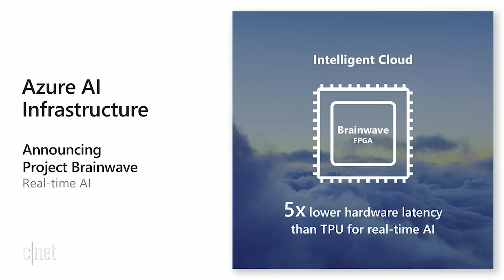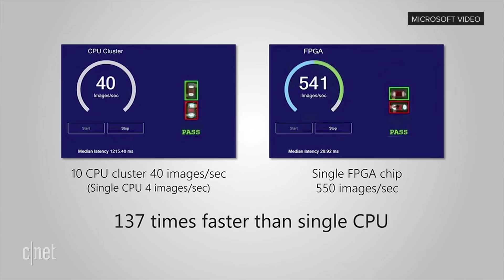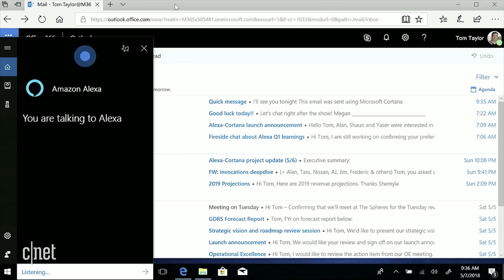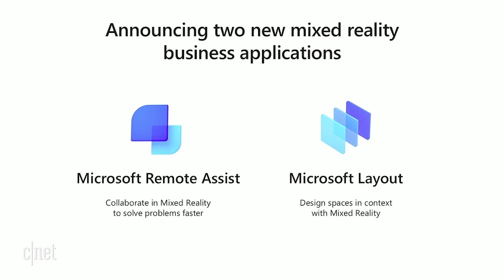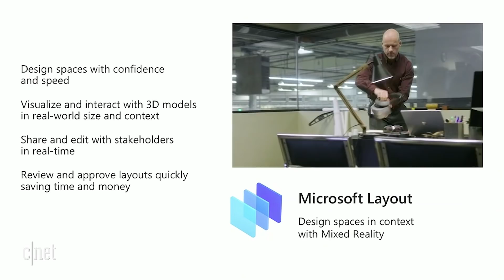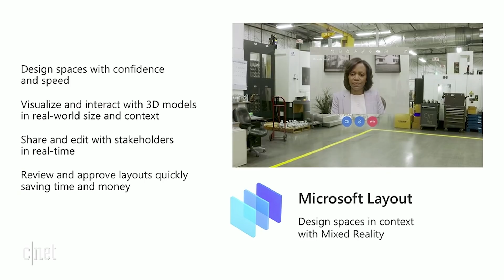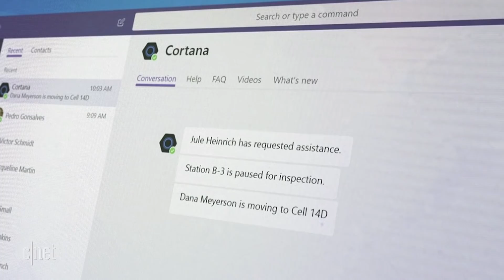Microsoft's Build 2018 keynote highlights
Watch all the most important announcements from Microsoft's 2018 Build Conference. See what's in store for the company's new AI initiatives, cloud computing, machine learning and a new Cortana partnership.